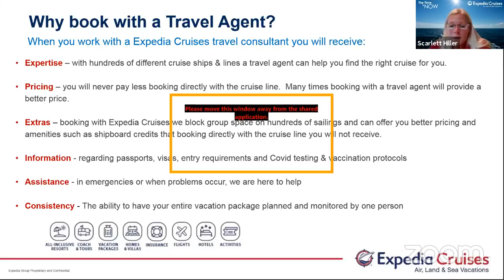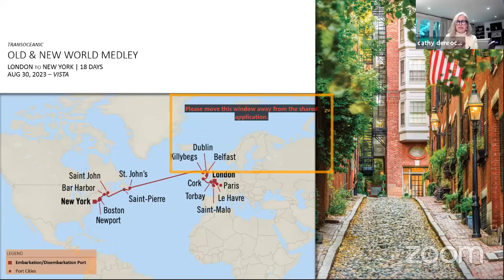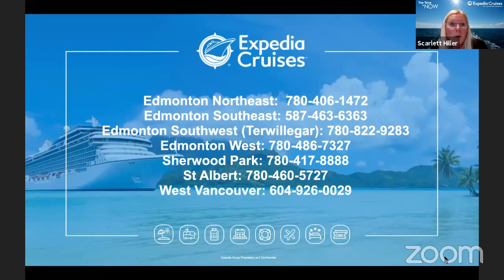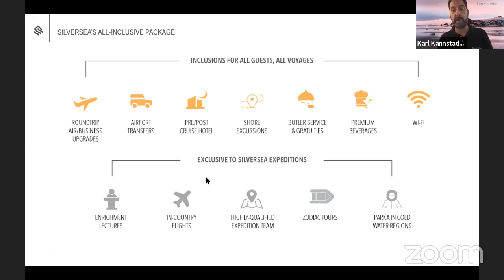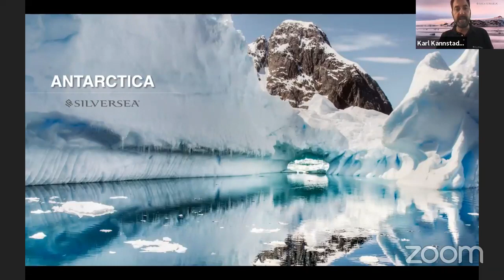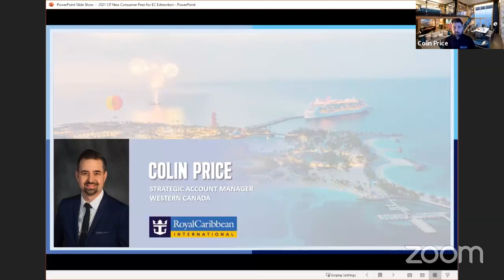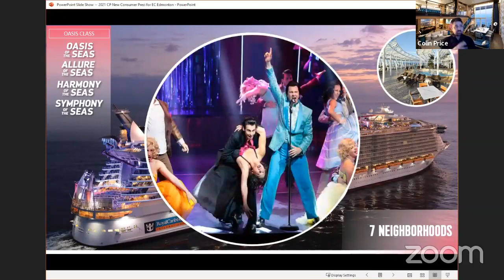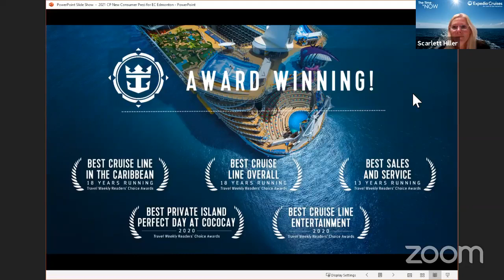World Explorer - Day 3: Oceania, Silversea and Royal Caribbean